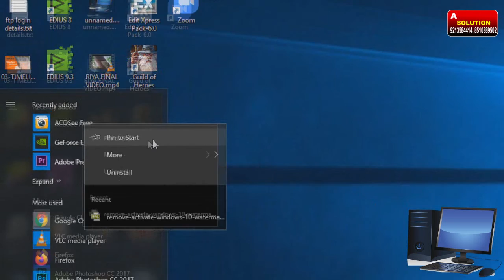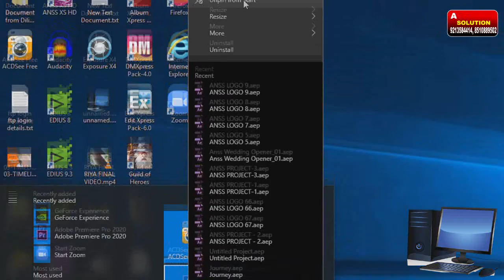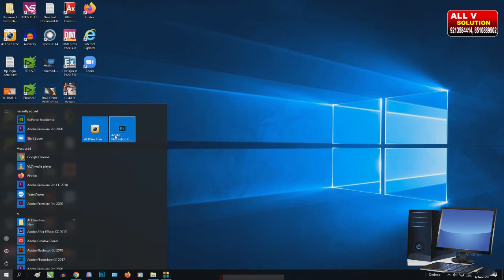knowledge of Windows 10 | How To Pin To Start (Or Unpin) Programs in Windows